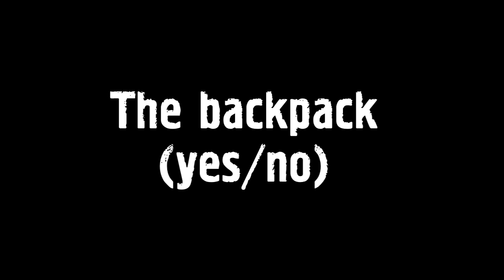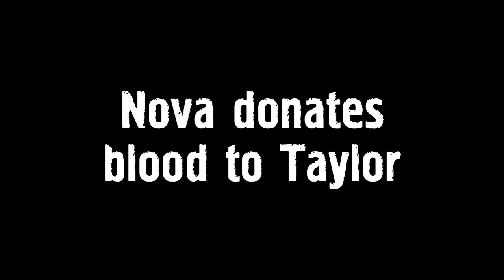Movie mistakes: Planet of the Apes (1968)